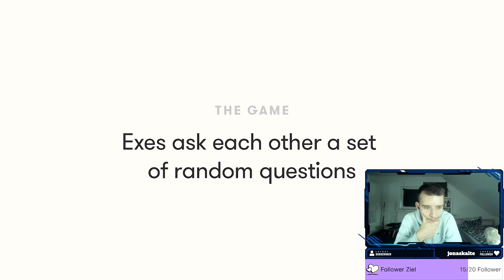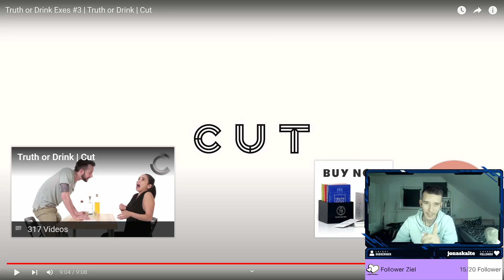Hanti reagiert auf "Truth or Drink Exes #3 | Cut"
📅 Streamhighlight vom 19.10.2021